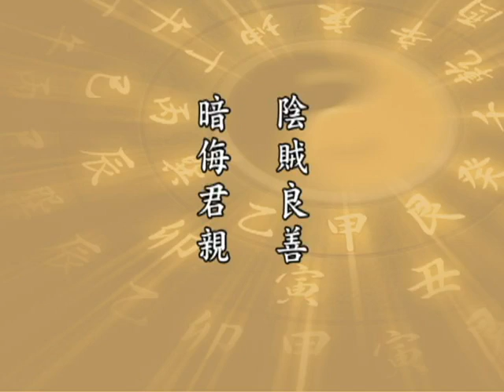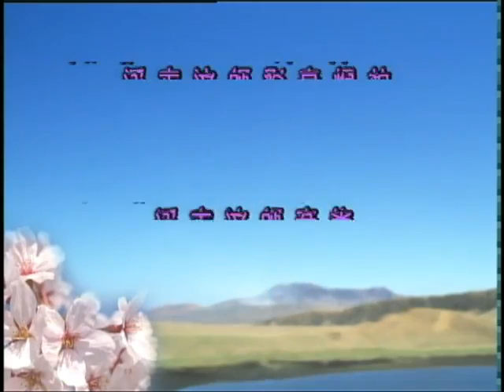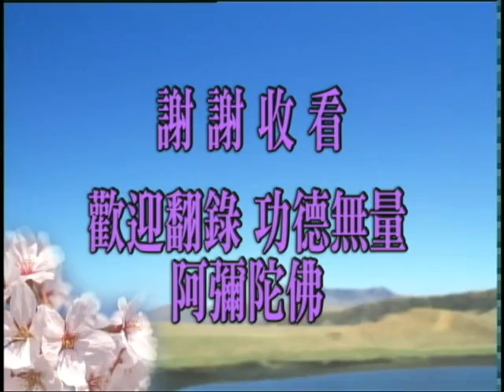太上感應篇 097